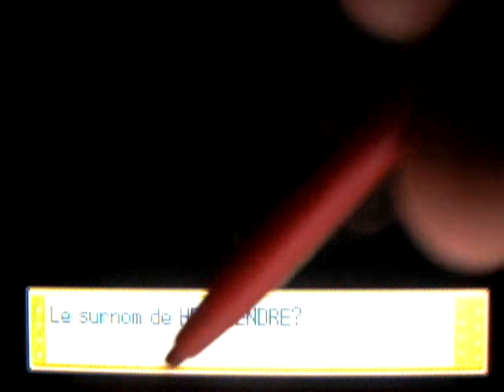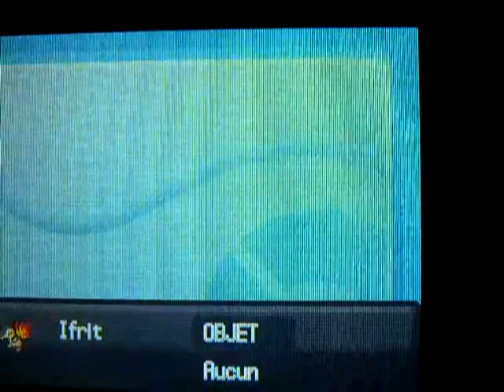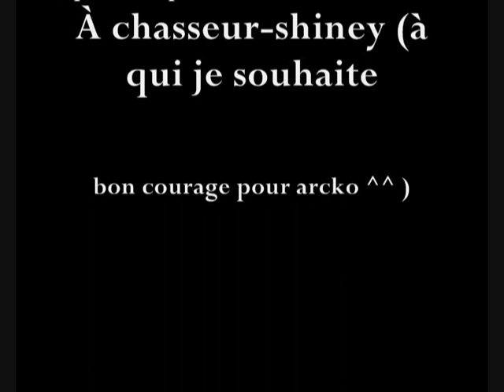[Live Reaction] ~SHTC 2011~ Héricendre Shiney / Shiny Cyndaquil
Encore une fois, je m'apprêtais tranquillement à terminer mes recherches pour la journée, et évidemment, faut que ce genre de situation soit toujours gâché U_U

Vers 21h20, alors que je faisais du double foret vestigion + S2G, je fais un énième reset du côté de ma HeartGold. J'appuie directement sur la touche directionnelle gauche deux fois de suite. Je m'arrête à Kaiminus et je me dis "Attends, le Héricendre n'était pas rouge par hasard? o_O", alors je reviens sur la petite boule de feu et découvre ce nouveau petit compagnon ^^
Capture très très compliquée aussi...
Bon, je voulais avoir le petit crocodile aux écailles bleues mais il ne voulait pas venir, apparemment... Ce qui n'empêche pas Héricendre d'être aussi Kawai, même s'il n'évoluera jamais en Thyphlosion (rouge-mauve? beark =Je préfère un beau rouge bronzé comme les 2 premières formes *-* )

Voilà qui fait mon 15ème Shiny!

Musiques:
Intro (...): "Guardando Nel Buio (Kingdom Hearts)
Fin: "Cerobi Steppe" (Final Fantasy 12)